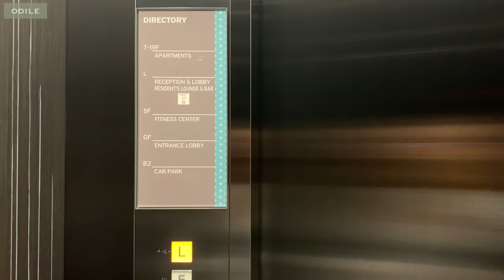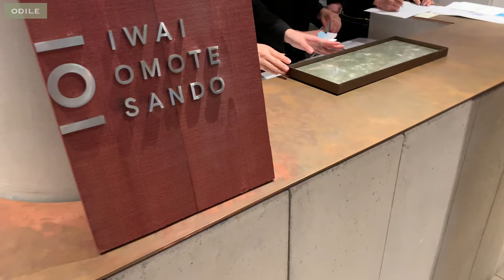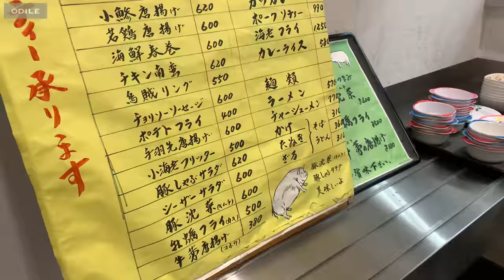(ENG/日本語)Vlog “ 도쿄나들이 • 오크우드 • 뷰티행사 • tokyo • oakwood • daily • beauty event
제작비를 지원 받았습니다

얼마전 루카스와 도쿄에 다녀왔어요 ✈️

그리운 친구들도 만나고,
매일 다니던 길을 다시 걷고,
매일 가던 곳에 다시 가보고,
잠시나마 추억에 푹 빠져서
🕰시간여행을 하고 왔어요☺️

평범했던 하루하루의 시간들이
얼마나 커다란 추억이 될 수 있는지
다시 한번 깨닫게 되는 여행이었어요🎞

한참 시간이 흐르고 나면
오늘 하루도 그리운 추억이 되어있겠죠?
더 많이 사랑하고,
웃으며 오늘을 살아야겠구나
다짐해봅니다👪🐱💕

I went to Tokyo with Lucas a while ago ✈️
and I was so absorbed in my memories that I took a time trip 🕰

After a long time, you will miss today, right?
So, I love you more, smile, and I'm determined to live today 👪🐱💕